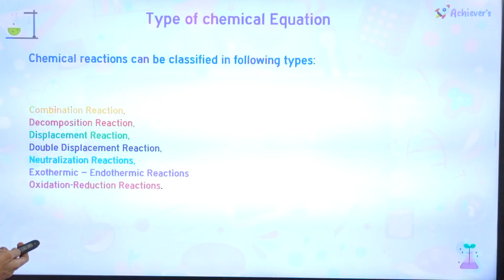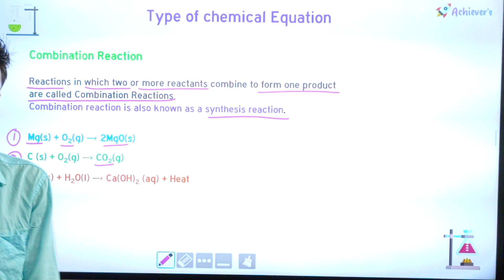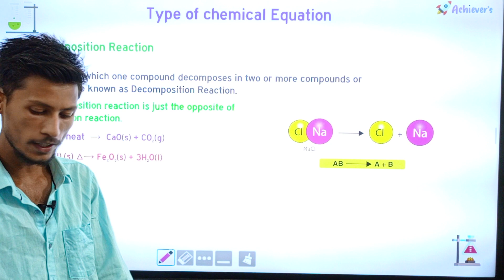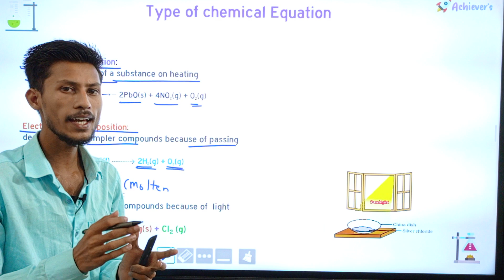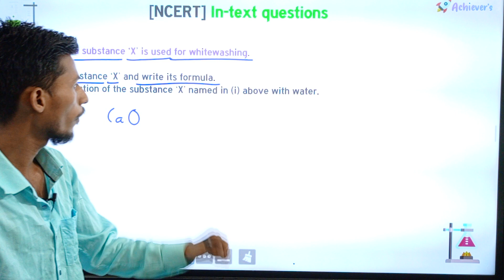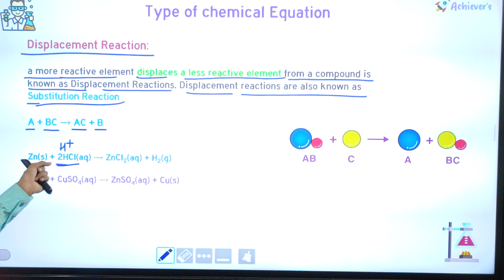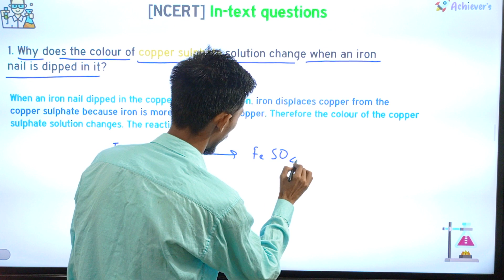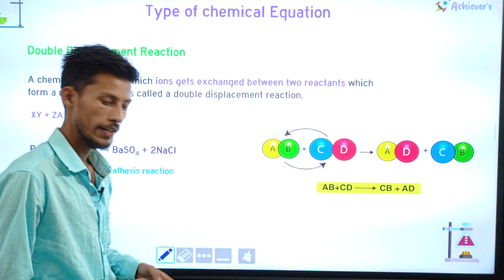Type of chemical reaction |chemical reaction and equation| academeasy| class 10 chemistry |ved sir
Chemical Reactions & Equations Class 10 | One Shot | Full Lecture with Interactive Digital Board | 2020-21

Hey Guys! So this is the first lecture under Conquer Series where we would be studying Chemical Reactions & Equations. This lecture covers all the theory part from your NCERT, covering all the concepts!
Lekin ruko! Sirf itna hi nahi hai! I have always aimed at bringing quality content for all of you, here is where it starts.
In this video we will discuss about type of  chemical reaction
The 5 primary types of chemical reactions are
Combination reaction.
Decomposition reaction.
Displacement reaction.
Double Displacement reaction.

Regards,
Ved Vishwakarma .

ACADEMESY academesy NEET2021 JEE Exam UP_Board CBSC medical _exam